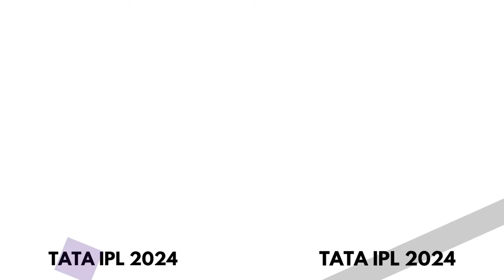TATA IPL 2024 Match 55 SRH Vs MI _Wanderlust India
Web HTTP Access:
Yofan ID
yo.fan/mindjockey57